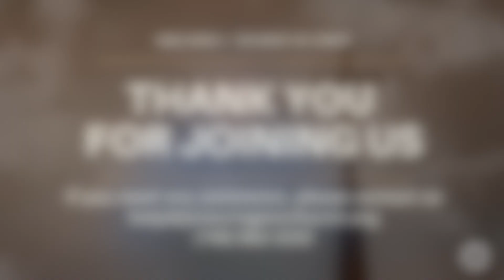Evening Prayer (May 12, 2020)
Join in as Randy take us to the upper room where Jesus encourages us to have courage and not fear.